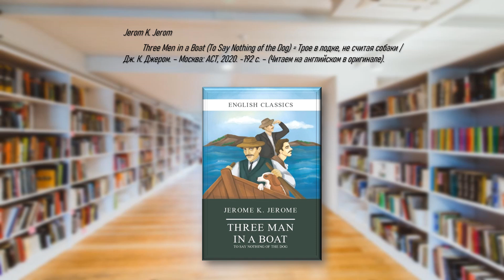Книжные новинки-2024. Отдел иностранной литературы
Подготовила сотрудница отдела иностранной литературы Кудасова И.